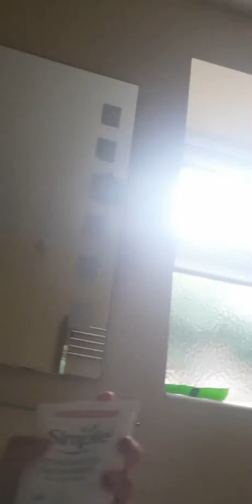16 August 2020